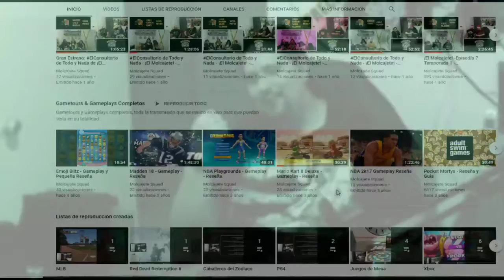¡El Molcajete! - Temporada 2 - Episodio 04- SubeteAlTren, Emuladores, Pirateria y Copyright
¡El Molcajete! - Temporada 2 - Episodio 04- SubeteAlTren A2de3Caidas: Emuladores, Pirateria y Copyright

En el guacamolito de SubeteAlTren estaremos hablando de
Bolivia: Accidente en la UPEA en la que se reportan al menos 5 fallecidos.
LadyProle en las vacunas
Nutella y los tweets eróticos que provocó
Fernández Noroña vs Aeroméxico
Nintendo Switch: 4° Aniversario
¿Qué Presidente mexicano hubiera preferido tener en tiempo de pandemia?
Lolita Ayala sigue en moda
The Mars Volta ¿Regresa?

Y en nuestra salsita principal A2de3Caidas
Emuladores, Propiedad Intelectual y Pirateria

Rompiendo la monotonía sensorial y cautivandote donde quiera que te encuentres